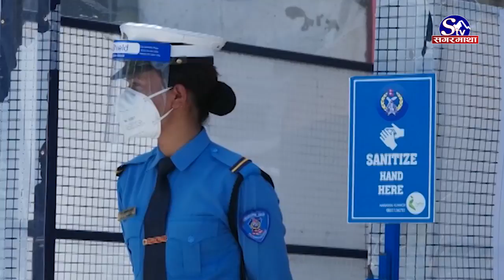प्रहरीमा कोरोनाको त्रास, ट्राफिक महाशाखा शिल | Sagarmatha Report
एक हप्ता यता सुरक्षाकर्मीहरूमा लगातार कोरोना भाइरसको संक्रमण पुष्टि हुन थालेको छ । कोरोना संक्रमण नियन्त्रणका लागि अग्रमोर्चामा रहेर काम गर्ने सुरक्षाकर्मी नै धमाधम संक्रमित हुन थालेपछि उनीहरूले गर्ने दिनानुदिनका काम प्रभावित हुन सक्ने चिन्ता जाहेर भइरहँदा एकैपटक ट्राफिक प्रहरीका ३७५ जना क्वारेन्टाइनमा बसेका छन् ।